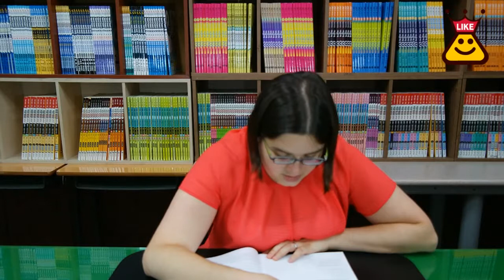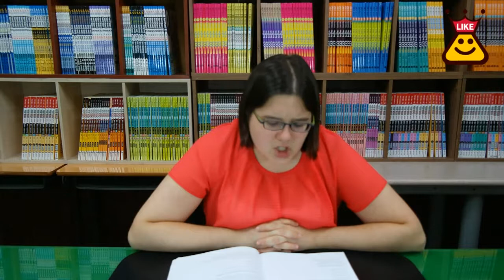240 Speaking Topics - Q235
from "120, 240 Speaking Questions"
iBT TOEFL Speaking Independent Questions